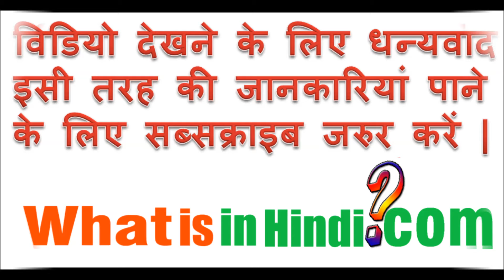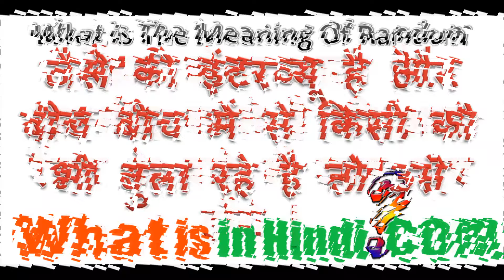What is the meaning of Random in Hindi | Random का मतलब क्या होता है | Random ka matlab kya hota hai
What is in Hindi me aapka swagat hai | Random का मतलब क्या होता है | What is the meaning of Random in Hindi | Random ka matlab kya hota hai
What is the full meaning of random?
What does Randon mean?
What is a random guy?
What is called random?
rendum meaning in hindi
random pic meaning in hindi
random person meaning in hindi
random number meaning in hindi
random girl meaning in hindi
random click photo meaning in hindi
meaning of random click
random meaning
रैंडम का मतलब क्या है
रेंडम सैंपल क्या है
रेंडम का अर्थ क्या होता है
रैंडम सैंपलिंग इन हिंदी
Random meaning in Hindi
रैंडमली मीनिंग इन हिंदी
random test meaning in hindi
randomly selected meaning in hindi